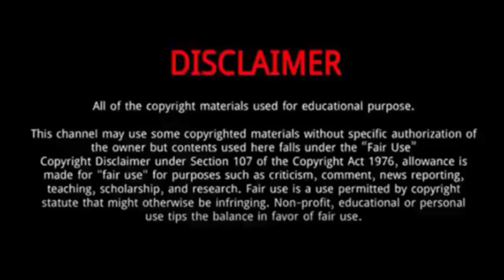Morgan Dudley || 8 Facts You Might Never Know About Morgan Dudley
Morgan Dudley is quickly becoming a name to remember in the entertainment world, particularly known for her role in the popular “Descendants”.
With her unique blend of talent, charisma, and dedication to her craft, Morgan has captured the attention of audiences and critics alike.
In 2023, she appeared in the TV series Monarch: Legacy of Monsters.
She played the role of Ella in the 4th installation of the Descendants series.

Morgan Dudley
Morgan Dudley